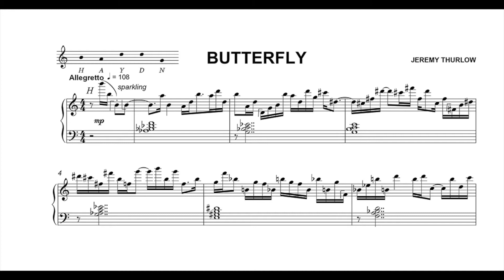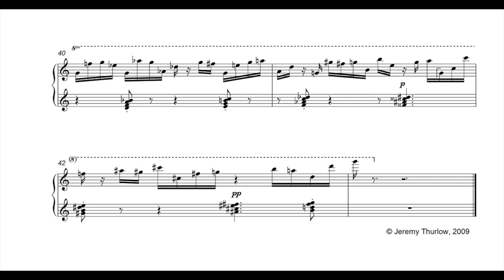Matthew Schellhorn live | "Butterfly" by Jeremy Thurlow [with sheet music]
Live performance (World Premiere) recorded 12/11/2009 Cambridge Music Festival, Robinson College, Cambridge, UK
Matthew Schellhorn (piano)

Composer's note:
"To begin with, the five notes of the HAYDN theme (B, A, D, D, G) seemed
 rather intractable, but in the end I made friends with them and they
gave rise to the flickering, darting melody in the right hand, which then
 suggested the piece’s title. Perhaps a butterfly is an apt homage to a
composer of such deft and quick silver music as Haydn."